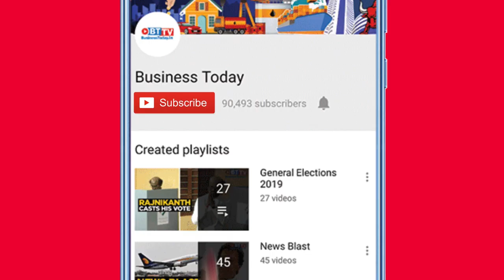London under lockdown due to alarm over new COVID variant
British Prime Minister Boris Johnson, in a desperate move to curb a rapidly spreading new coronavirus strain, imposed  new, higher levels of coronavirus restrictions on London and much of southeast England. Johnson also added that Christmas gatherings can't go ahead and non-essential shops must stay closed in London and southern England. Watch the video for more details.